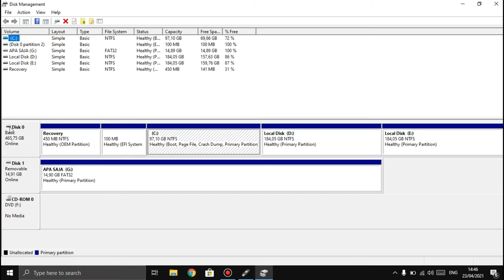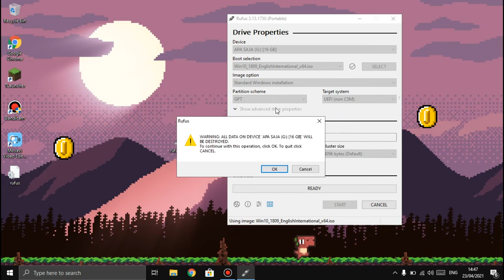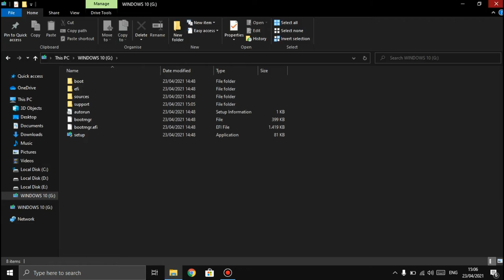Cara menbuat bootable windows 10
🔹 Game Yang Aku Mainkan 🔹
🔥 Free Fire Hp
🔥 Minecraft Pc

 ⚒ Gaming gears :
Moues : Sturdy TP6002 (wirles)
Keyboard : Bawaan Laptop
Headset : Mi In-Ear Headphones Pro HD
Mic : Bawan Laptop
Webcam : Bawan Laptop
Monitor : Bawan Laptop

 ⚒ Spec PC :
Proc : N3350
HDD : 500GB
Ram : 2GB
VGA : Intel HD Graphics

⚒ Device : Xiaomi Redmi 4A 2/16 (KENTANG)

⚒Launcher Minecraft : TLauncher

🔥 LIKE-Video ini
🔥 SHARE-Video ini kebanyak orang